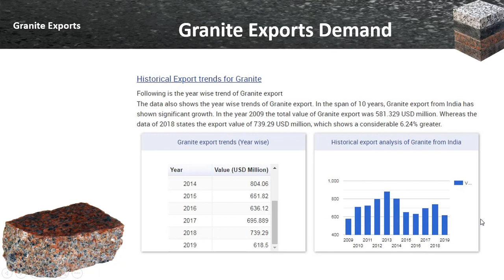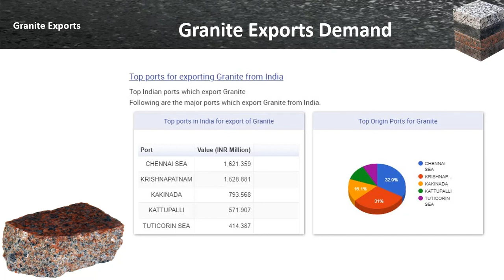𝐻𝑜𝑤 𝑡𝑜 𝑓𝑖𝑛𝑑 𝐹𝑜𝑟𝑒𝑖𝑔𝑛 𝐵𝑢𝑦𝑒𝑟𝑠 𝑜𝑓 𝑀𝑎𝑟𝑏𝑙𝑒 𝑎𝑛𝑑 𝐺𝑟𝑎𝑛𝑖𝑡𝑒? (𝑇𝑒𝑙𝑢𝑔𝑢)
👍𝑹𝒆𝒈𝒂𝒓𝒅𝒔👍
𝕎𝕖𝕝𝕔𝕠𝕞𝕖 𝕥𝕠 𝔹𝕦𝕤𝕚𝕟𝕖𝕤𝕤 𝕋𝕣𝕒𝕚𝕟𝕚𝕟𝕘 𝕚𝕟 𝕋𝕖𝕝𝕦𝕘𝕦